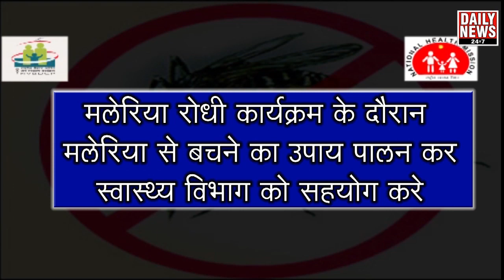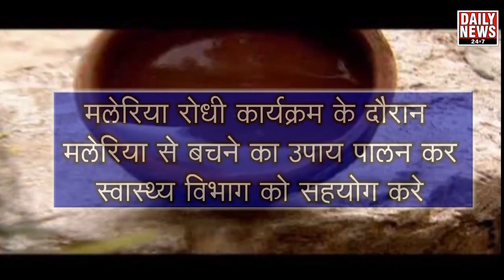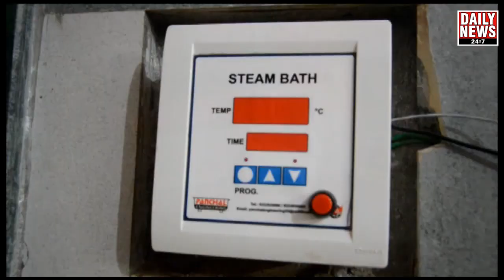19.09.2018_OM SAI SAGAR GROUP KE GANESH BHAKTO NE UTARI AARTI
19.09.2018_OM SAI SAGAR GROUP KE GANESH BHAKTO NE UTARI AARTI